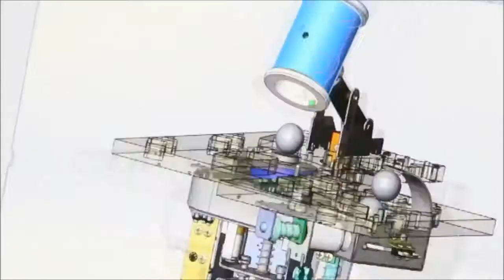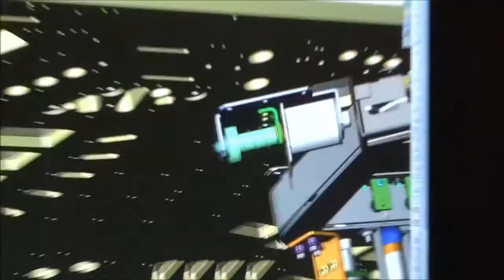Metallica Pinball from Stern